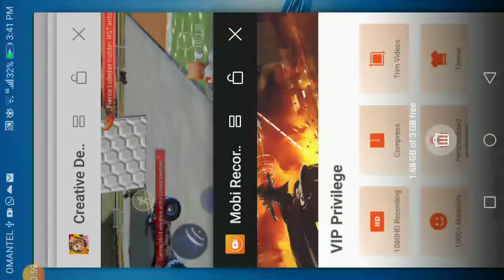Cool mr fox face game #1 gameplay solo classic mode